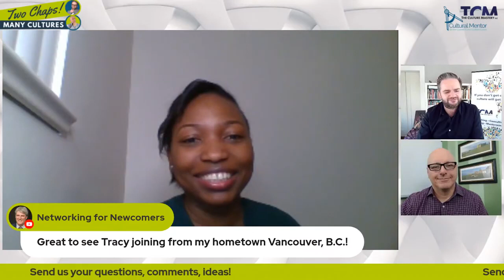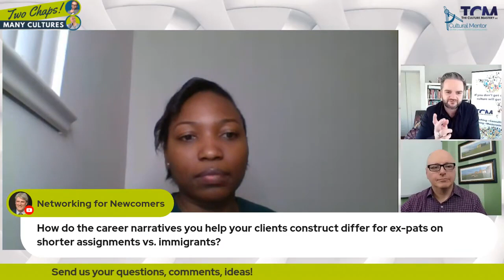How to Plan Your Career... When Moving Abroad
How do you continue to effectively plan your career during and after an international relocation? We welcome Tracy Oyekanmi to talk about her work coaching professionals on how to continue achieving their career goals as they navigate the ups and downs of global mobility.

𝙏𝙬𝙤 𝘾𝙝𝙖𝙥𝙨 – 𝙈𝙖𝙣𝙮 𝘾𝙪𝙡𝙩𝙪𝙧𝙚𝙨 is the world’s #1 show on the business of culture and the culture of business. Christian Höferle and Brett Parry ponder culture in short bursts, and they feature your questions and comments related to culture, business, and personal growth.